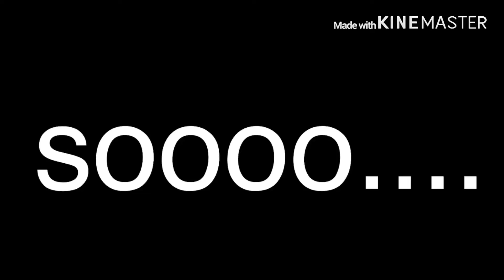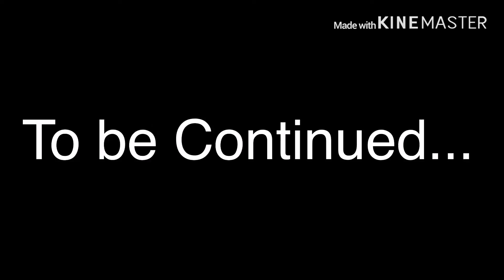My ex is my boss in a nutshell part 1 I think...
hi, god save the queen